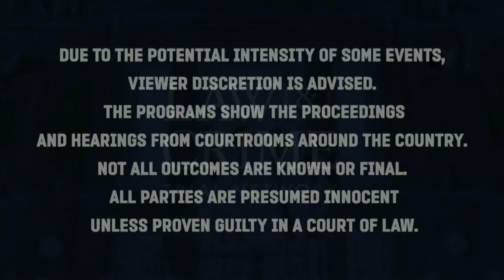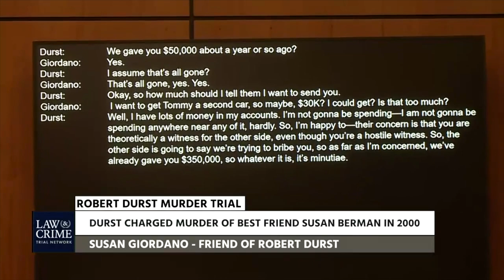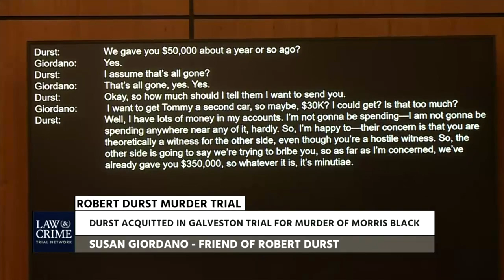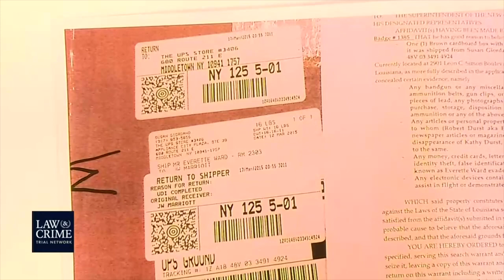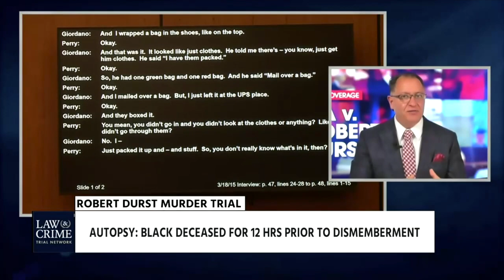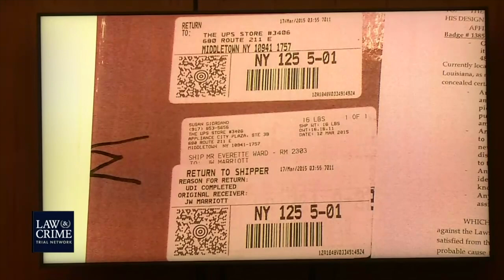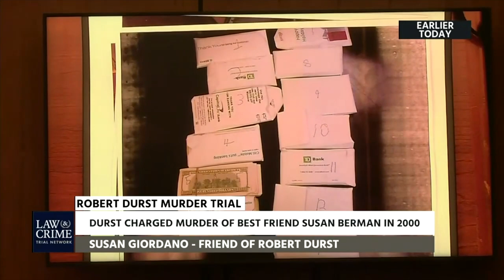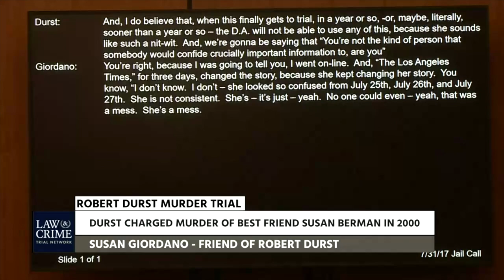Robert Durst Murder Trial - Law & Crime Network - Hosted by Bob Bianchi (7-15-21)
New Jersey lawyer and Bianchi Law Group partner, Bob Bianchi, hosted this segment of the Law & Crime Network on July 15th, 2021, which provided live coverage of the Robert Durst Murder Trial.

The Bianchi Law Group, LLC is located in Parsippany, New Jersey. They are a team of former prosecutors who aggressively fight the government when their clients are charged with crimes.
Both Bianchi and Bruno regularly lecture to other NJ Lawyers in the area of criminal law and are regularly in the national media to discuss criminal law issues.